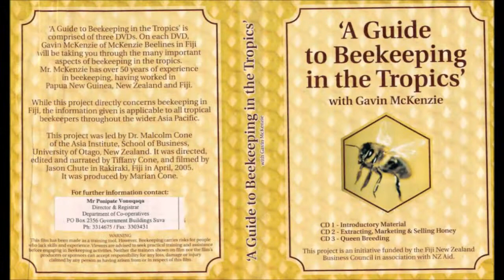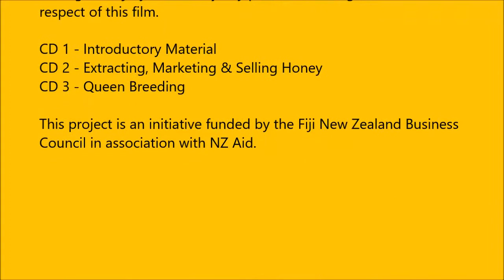Part 2 - Bees & Flowers - Guide to Beekeeping in the Tropics with Gavin McKenzie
Beekeeping in Fiji

'A Guide to Beekeeping in the Tropics’ with Gavin McKenzie

'A Guide to Beekeeping in the Tropics’ is comprised of three DVDs. On each DVD, Gavin McKenzie of McKenzie Beelines in Fiji will be taking you through the many important aspects of beekeeping in the tropics.

Mr. McKenzie has over 50 years of experience in beekeeping, having worked in Papua New Guinea, New Zealand and Fiji.

While this project directly concerns beekeeping in Fiji, the information given is applicable to all tropical beekeepers throughout the wider Asia Pacific.